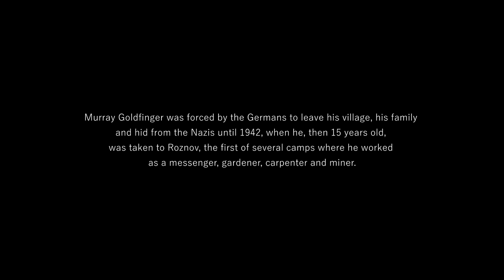Faces of Auschwitz: Murray Goldfinger (Teaser)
Murray Goldfinger will tell us his story as a Holocaust survivor. He's 91 today (2018).

The Auschwitz Memorial and Museum preserves the photos of 38,916 people who were subjected to the horrors of Nazi Germany’s Auschwitz Concentration Camp. It’s the mission of Faces of Auschwitz to tell each of their stories through the colorization of these photographs.